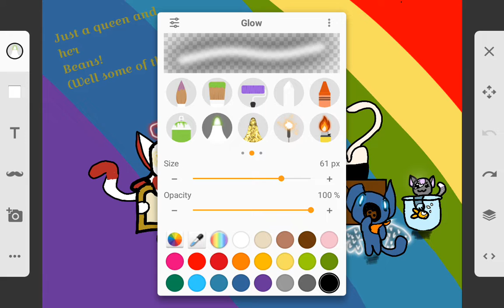i finished the base!